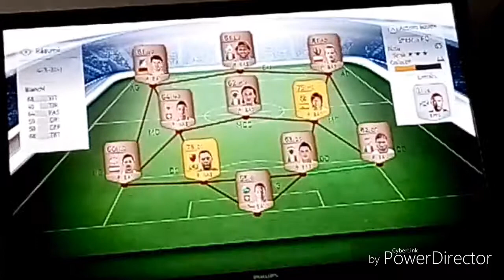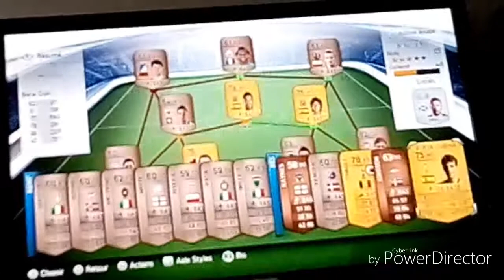pack oppenig ultimateam HD MEDIUM FR30